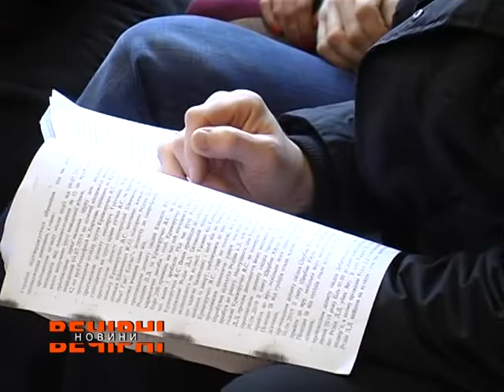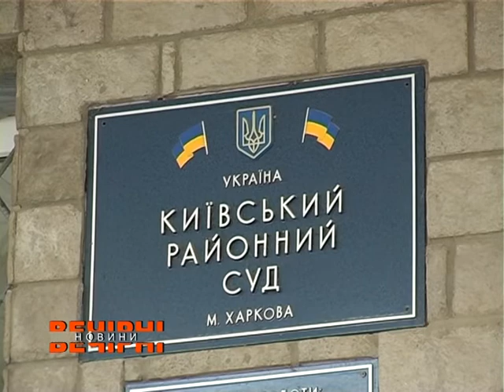Справу про вбивство Яни Шевченко будуть дослідувати до 8 лютого